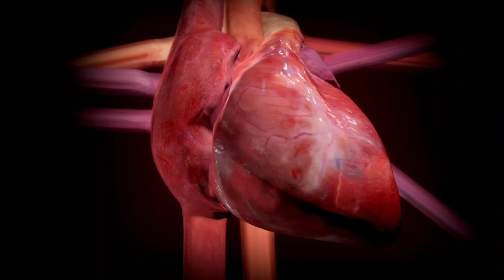¡5 Sorpresivos Beneficios de los Camarones que Harán que Olvides su Colesterol!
¡Bienvenido/a a mi canal! En este video, descubrirás 5 increíbles beneficios de los camarones que quizás no conocías, a pesar de su contenido de colesterol. ¿Quién dice que algo delicioso no puede ser saludable? Acompáñame mientras exploramos cómo estos pequeños crustáceos pueden mejorar tu bienestar de maneras sorprendentes.

1️⃣ Te revelaré cómo los camarones son una excelente fuente de proteínas de alta calidad.
2️⃣ Conocerás su riqueza en nutrientes clave para la salud cardiovascular.
3️⃣ Exploraremos cómo pueden mejorar tu salud cerebral y la función cognitiva.
4️⃣ Descubrirás cómo los camarones pueden fortalecer tu sistema inmunológico.
5️⃣ Te sorprenderás al conocer su potencial en la regulación del azúcar en la sangre.

¡No dejes que el colesterol te engañe! Aprende cómo integrar estos deliciosos crustáceos en tu dieta de manera saludable. ¿Listo/a para aprovechar todos estos beneficios? ¡Dale play y comencemos a descubrir juntos! 🎥✨